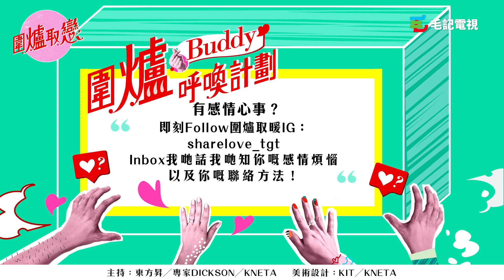10/9《圍爐取戀》原來她不夠愛我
今集事主Johnny原本打上嚟，係想講女朋友重友輕色，點知一班主持越問越深入，仲發現當中好似有啲隱情。最後Johnny講講吓仲忍唔住爆喊，真係聽到都心噏⋯

《東方昇出抗疫口罩》
有色無味，香港製造
100%隔絕東方昇口水
1盒2款重口味，每個口味15個，總共30個獨立包裝～